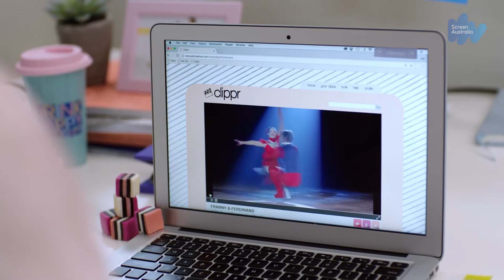Nakkiah Lui Talks Kiki and Kitty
Writer and actor Nakkiah Lui talks to Screen Australia about her new six-part comedy series Kiki and Kitty, which premieres 4 December on ABC Comedy and ABC iview.